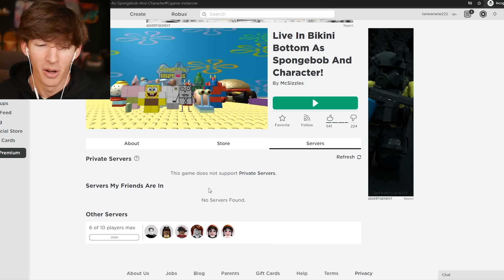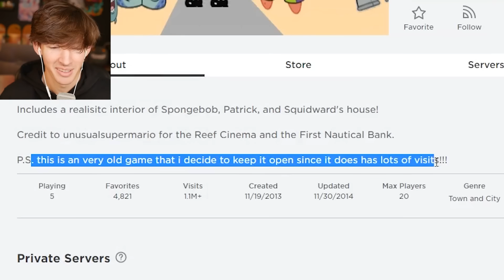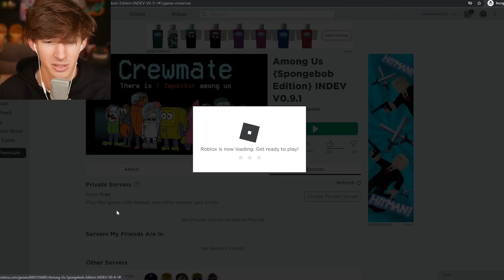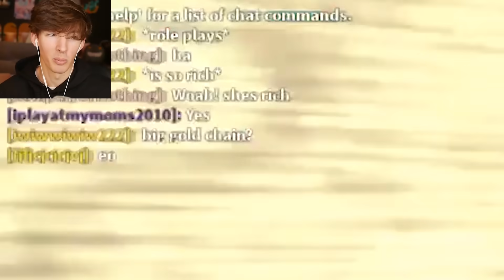I ruined Roblox role playing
USE STAR CODE KADEN AND FLAMINGO @kaden
Today one of my best friends Kaden Fumblebottom and I go out and roleplay our minds out at some weird Roblox roleplay games lol